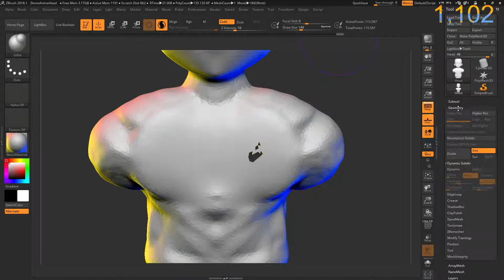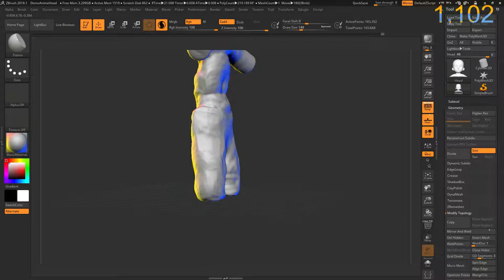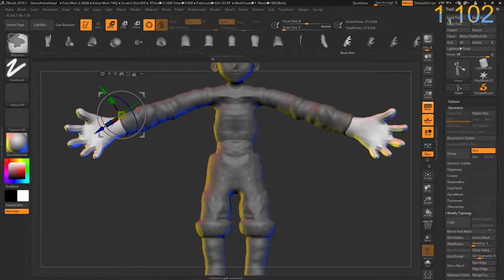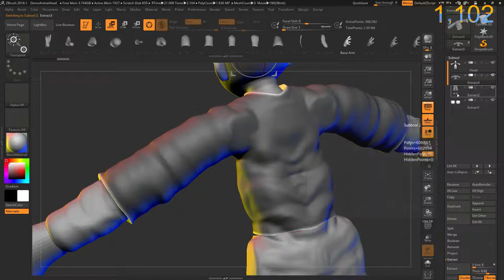Zbrush 2018.1 ComicBook Super Hero Collector!!!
Created this character mostly with the Flatten Brush in Zbrush 2018.1...